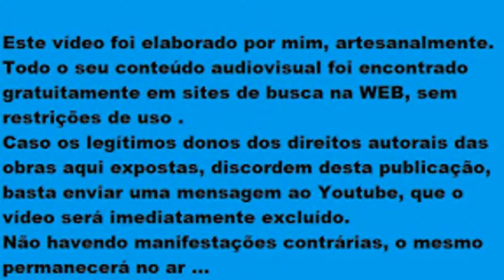Alejandro = Alejandro - Pop- Kidz Bop Kids - (Naavo Figueirôa)